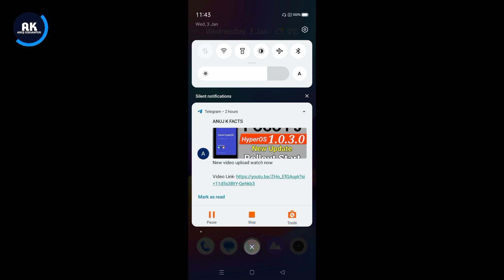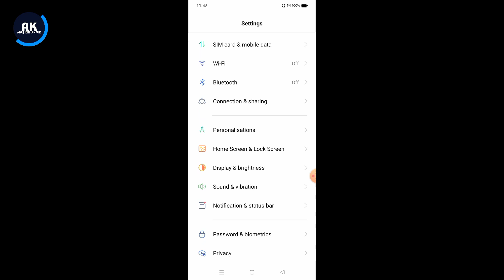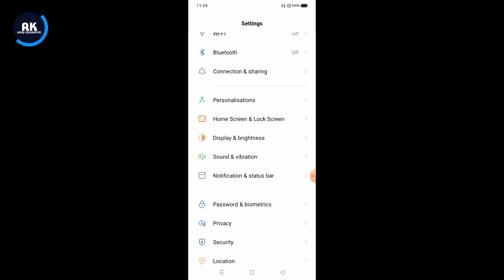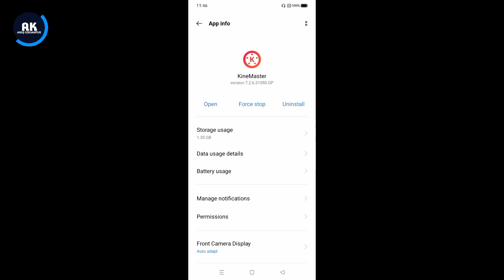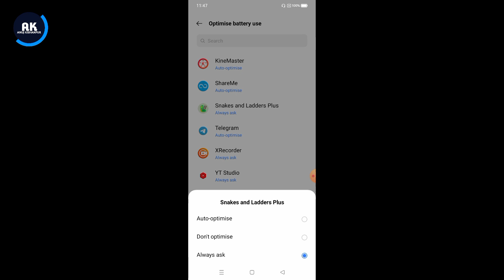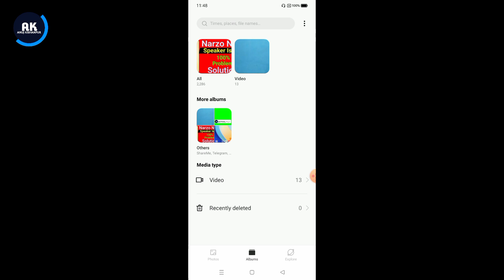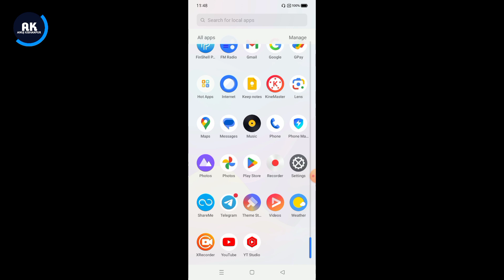Realme 11X 5G Battery Drain Problem | How to Solve Battery Drain Problem in Realme 11X 5G Mobile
Dosto is video me mene apko bataya hai ki Realme 11X 5G Mobile me battery drain problem kaise thik kare

Topic:-
Realme 11x 5g battery drain
Realme 11x battery automatic drain problem
Realme 11x 5g battery drain issue
How to fix battery drain problem in Realme 11x 5g
Realme 11x 5g new Update battery drain problem
Realme 11x 5g Battery Discharge problem